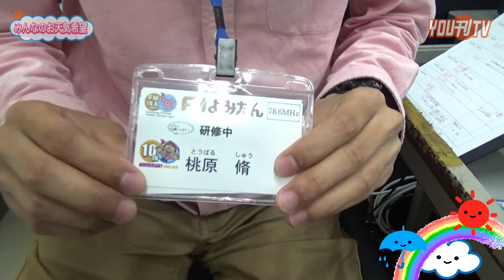YOU刊TV 桃原 脩さん（お天気希望）１８年１２月５日（水）